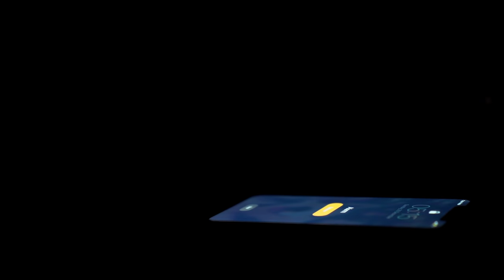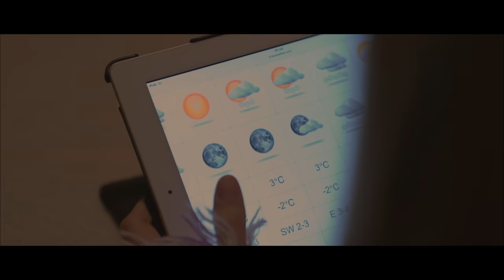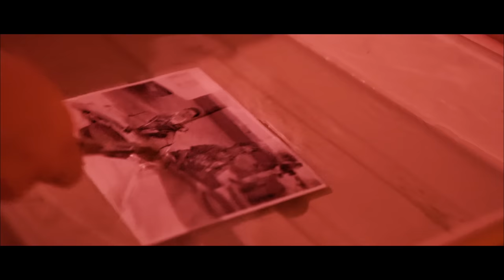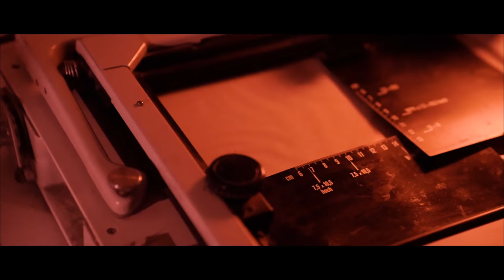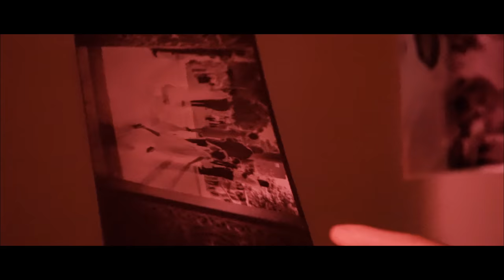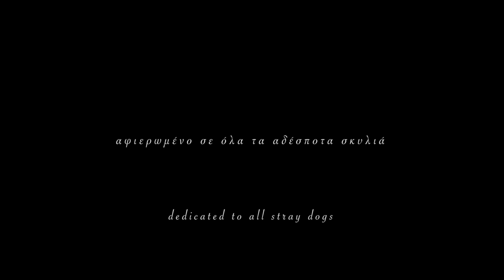International Short Film about Hope and Nature - Hope | Inspiring International Movies | CKF | UK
An Inspiring International Short Film about Hope, Courage and Nature - Hope | CKF | UK
Short Film Synopsis: A nature photographer heads to the snowy Troodos mountains with her dog, in order to capture the magic of the season. Something unexpected happens there and everything changes.
CKF International Film Festival United Kingdom: Best Movies and Screenplays
2nd Annual Event
Movie : Hope | International Short Film (Official Annual Selection)
Country :  Cyprus
Director : Andreas Kolokotronis
Writer : Andreas Kolokotronis, Kristia Andreou
Producer : Andreas Kolokotronis
Key Cast : Kristia Andreou as “Kristia”
Key Cast : Husky Dog as “Skyfall”
Key Cast : Giorgos Yiamiadakis as “the rescuer”
Key Cast : Huskies & Saint Bernard as “Aria, Lana, Bula”